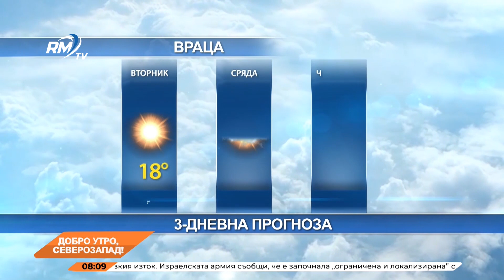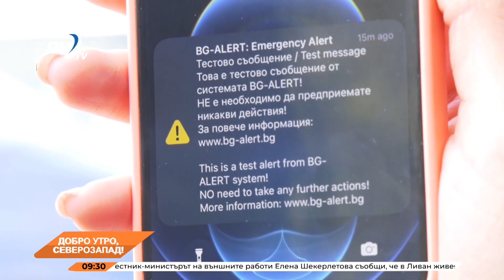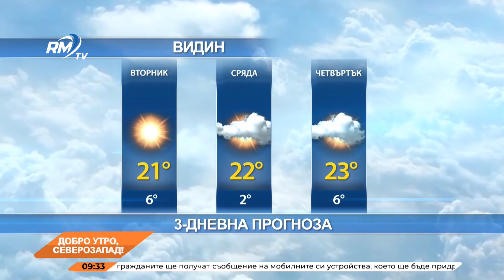RM TV: Добро утро, Северозапад! 01.10.2024 г.